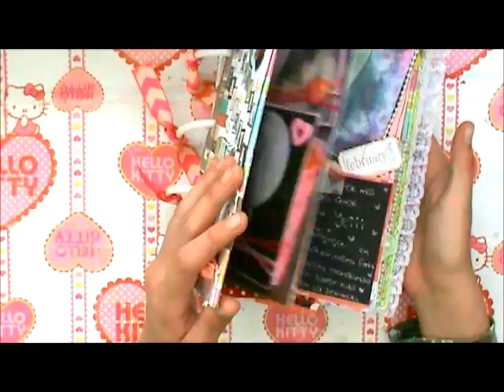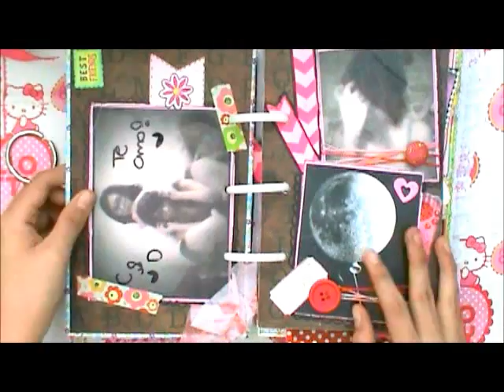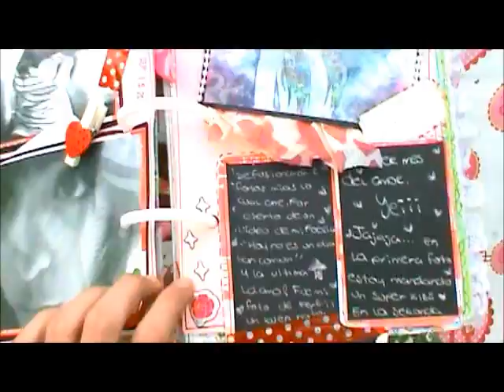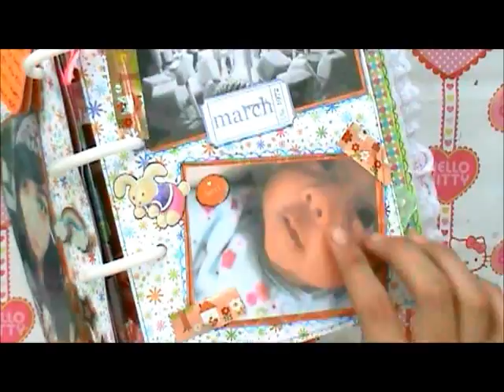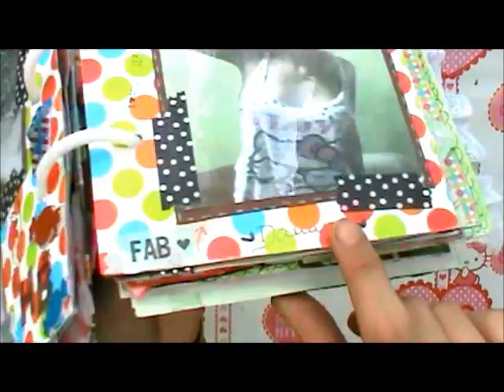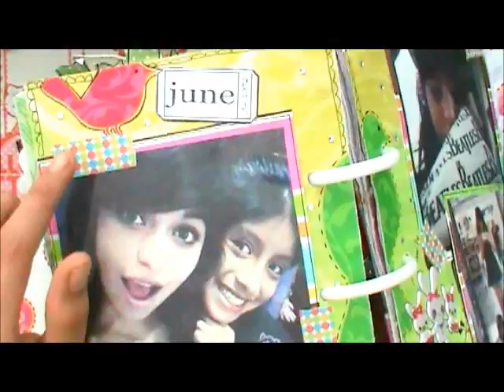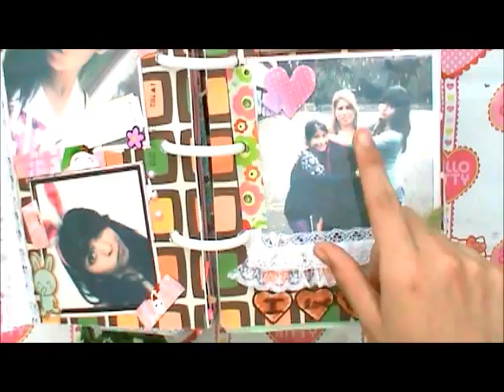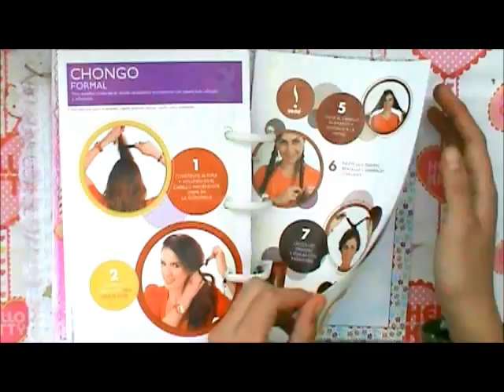Mi tercia favorita a detalle ♥ Avance Mini Album Scrapbook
HOLA CORAZONES!!
Hoy les traigo los detalles de mi tercia favorita ♥ Espero que les guste yo los amo demasiado!
Y por cierto ya llegamos a los 2000 suscriptores!! YEEI!! Muchas gracias son un amor total!!! ♥
Les mando muchos besos y nos vemos en 5 dias :3